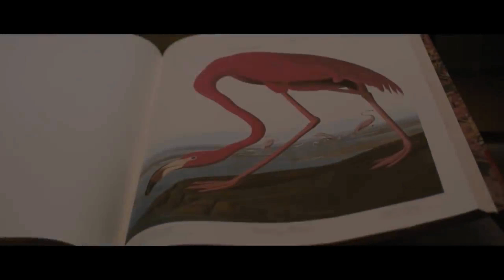American Animals Trailer Song (Alt-J - In Cold Blood ~ Baauer Remix)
Musician - Alt-J.

The movie